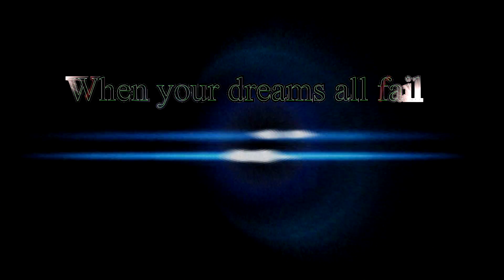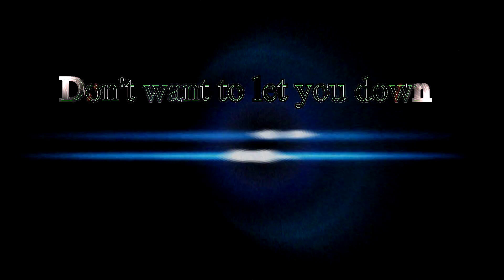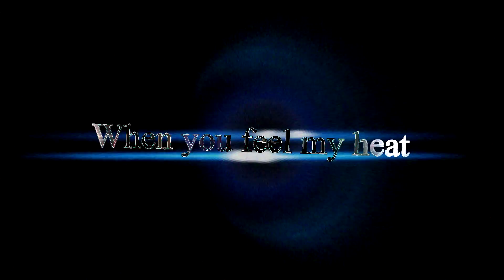Imagine Dragons - Demons Lyrics (Remix)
Und da haben wir es!
Das Weihnachtsgeschenk des Jahres! :)

- - - - - - - - - - COPYRIGHT - - - - - - - - - -
- - - - - - - - - - COPYRIGHT - - - - - - - - - -